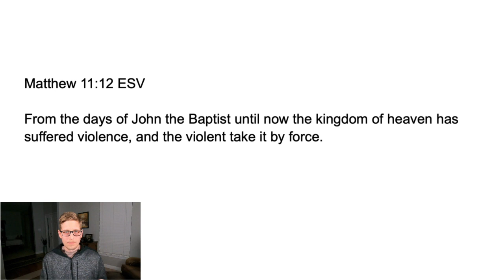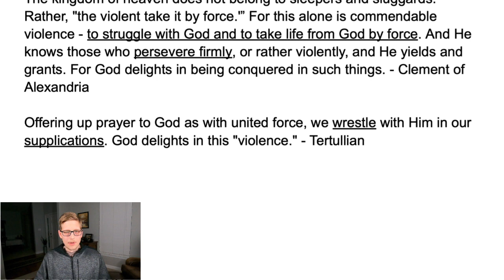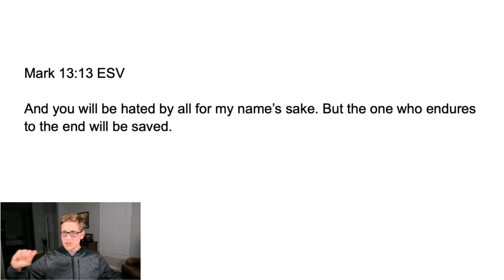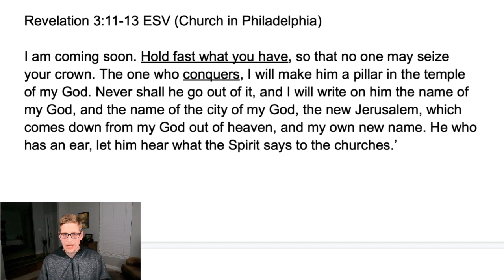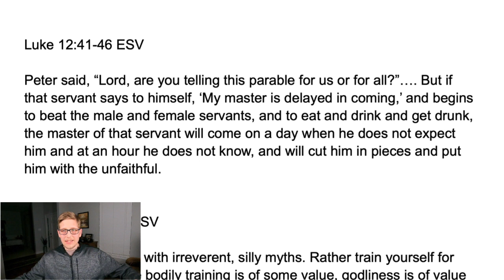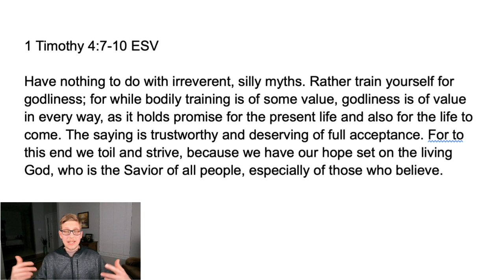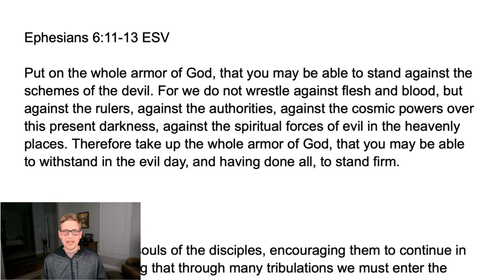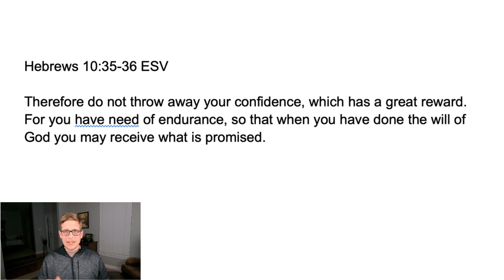Jesus Calls Us to VIOLENCE - Time to Rise Up Remnant!!!